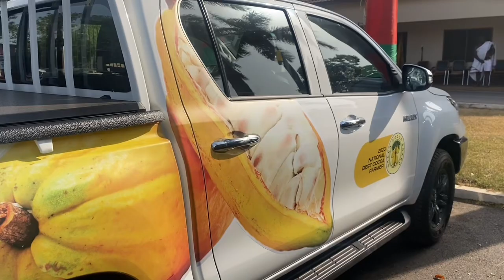The last Awukudae was Extraordinary @ Manhyia Palace